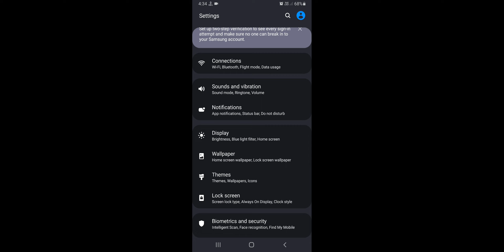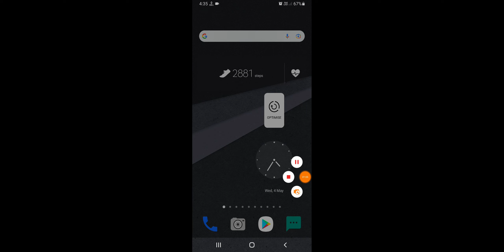Samsung M33 Screen Zoom Out And Zoom in